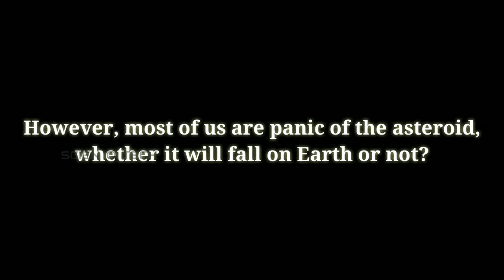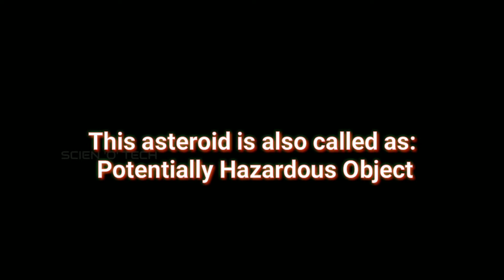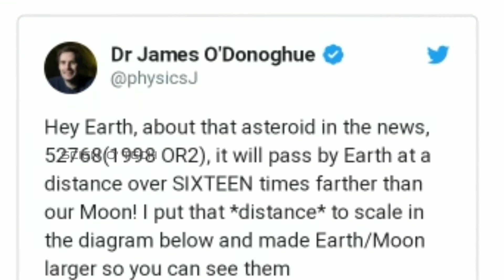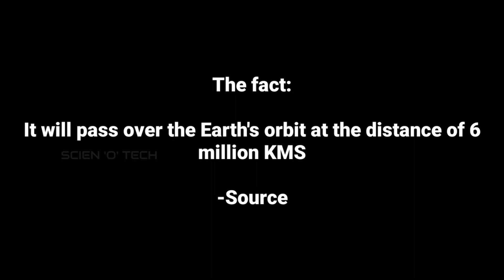Will our world be destroyed by the asteroid on 29 April? | Scien 'O' Tech is revealing the Fact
Hello Friends,

Let us know about the upcoming ASTEROID.

THESE ARE THE REAL INFORMATION WHICH WE GET IT FROM NASA WEBSITE.

We are here to explain the information of the upcoming 1998 OR2 Asteroid.

You could able to understand the sequences, which are going to happen in our precious world.

We are gathering the information to show about the various science and technologies derived in our world